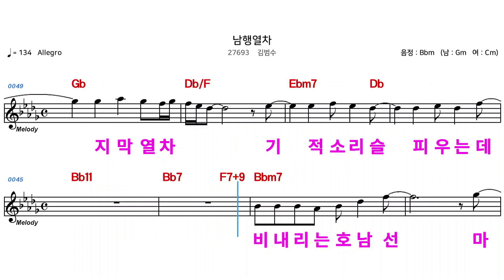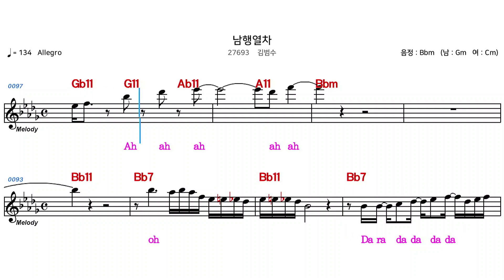(MR) 27693 남행열차 - 김범수